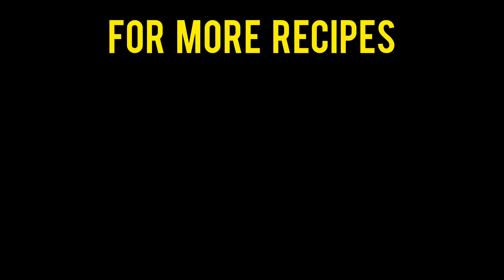lauki kaise banae | लौकी की भुजिया | लौकी की रेसिपी बिना मसाले के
lauki ki recipe by guriakirasoi
kaddu ki recipe
lauki ko kaise banaye
lauki ka bhujiya
new style sabji recipe
khana khajana recipe
indian girl cooking channel
लौकी की भुजिया